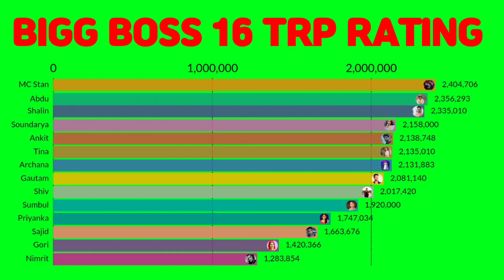BIGG BOSS 16 TRP RATING || NEW TRP RATING OF ALL CONTESTANTS || BB 16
BiggBoss 16 Latest Voting Trend | biggboss 16 voting trend | bigg boss 16 live streaming today